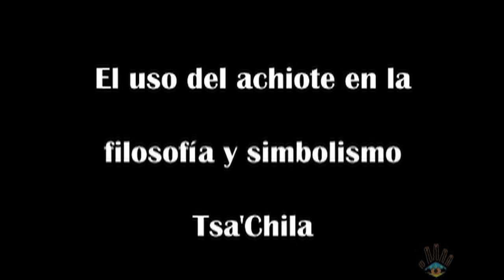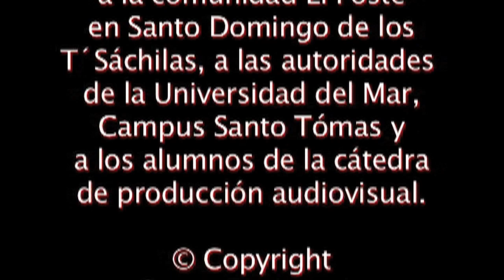Comunidad Tsáchila HD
“Comunidad Tsáchila”, un documental etnográfico sobre la cosmovisión y cultura de este pueblo y nacionalidad. Realizado por Carlos Naranjo Estrella, en el año 2006.